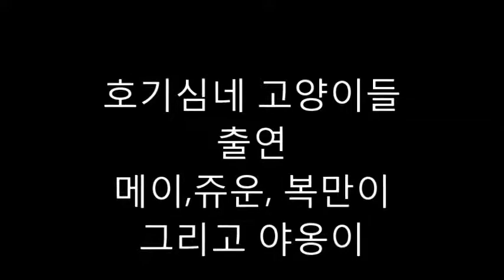호기심네 고양이들